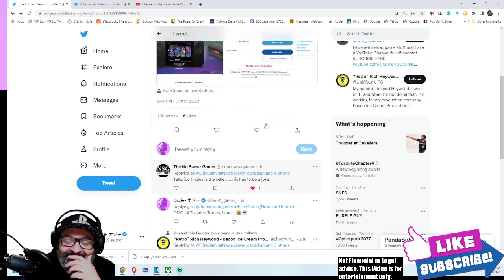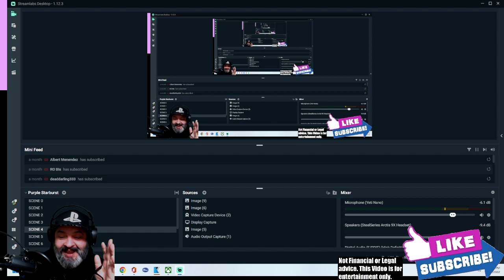Evercade EXP Limited Edition FOUND?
NEXT LEVEL TROLLING
Why would anyone risk Jail to troll Tommy

I am an investor in all major video game companies.